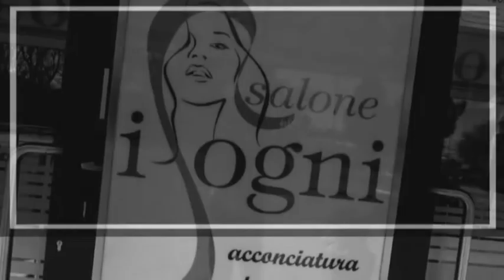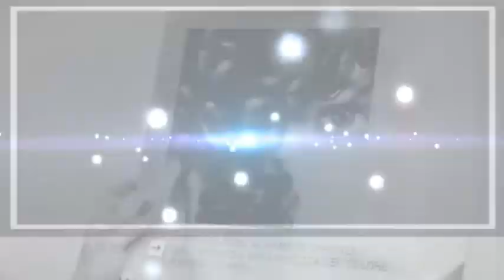.....al salone I SOGNI è arrivata la primavera...